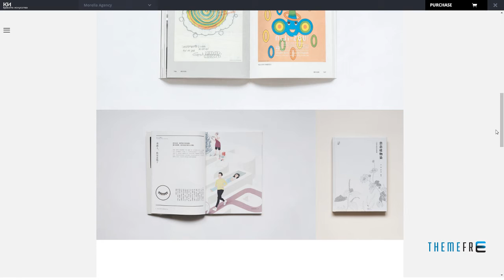Morella - Agency/Portfolio Minimal Theme Solomon Goyathlay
Columns 4+

 Layout Responsive

 Tags agency, blog, clean, commerce, fashion, food, gallery, marketplace, mini, minimal, minimalist, personal, photographer, portfolio, shop